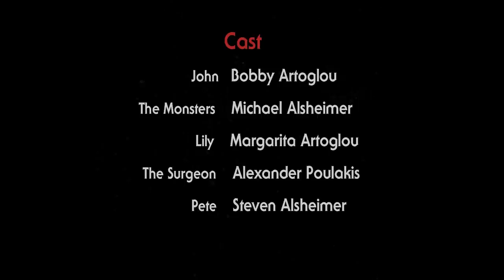Paralysis: The Beast Inside | Short Horror Film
Paralysis: sometimes your mind betrays you

In this psychological horror short film an odd and severe bout of sleep paralysis attacks, the man (its victim) sees images of werewolves, robbers, grim reapers, surgeons and himself. Nothing is more visceral than the monsters the human brain itself concocts. This horror short story dives into some of our deepest fears and phobias, and for one unlucky person, they become his new reality.